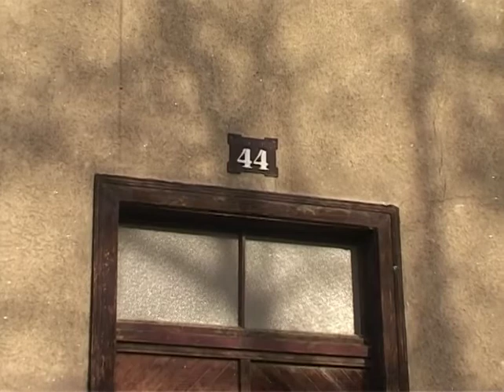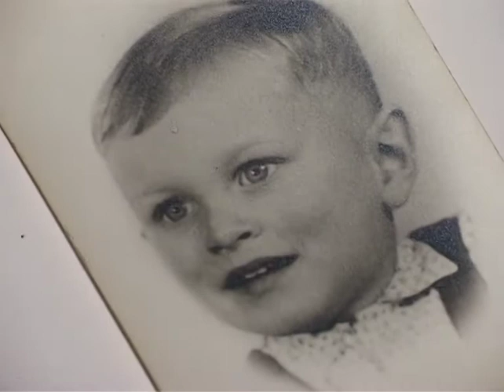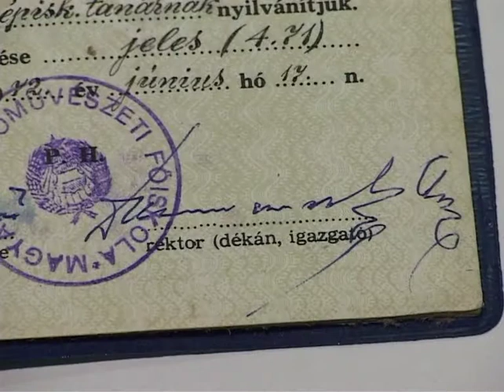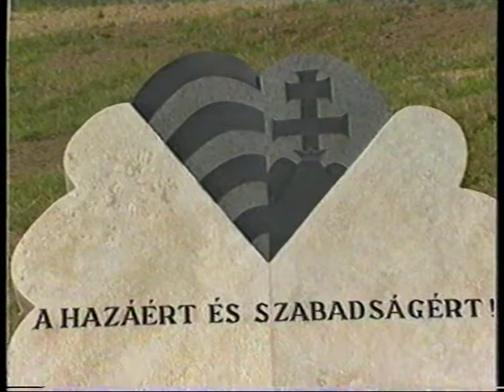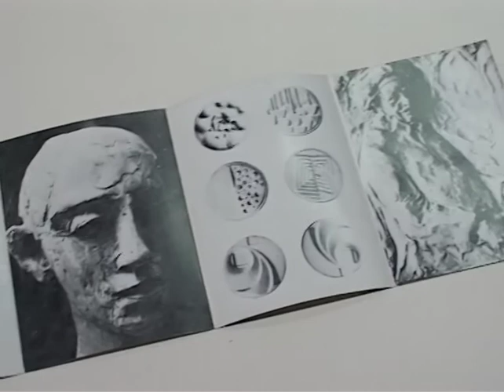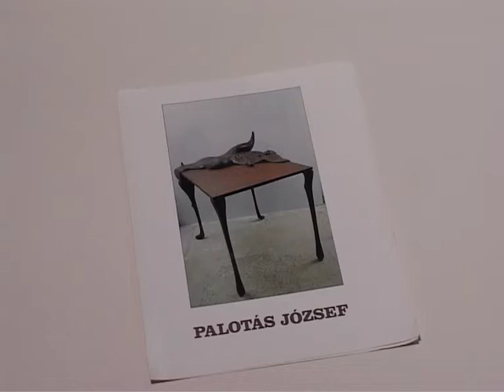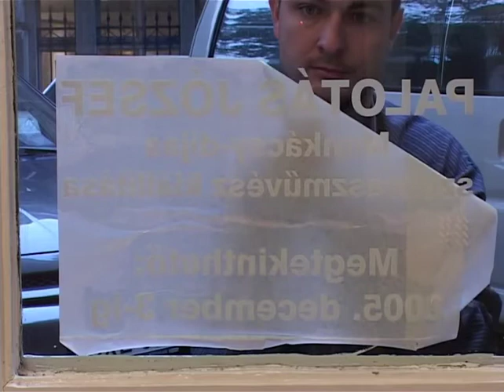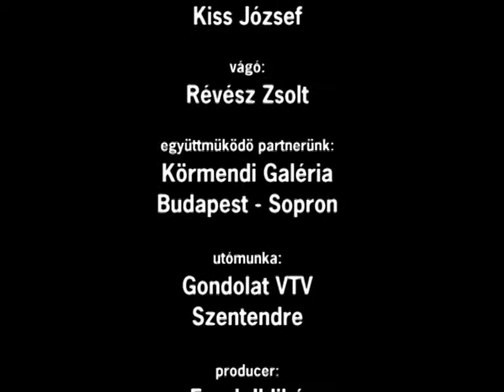Művészvilág – Palotás József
A Művészvilág-sorozat Körmendi Galéria által támogatott epizódja Palotás József szobrászművészről